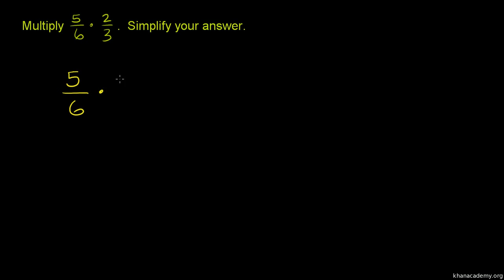Mnożenie ułamków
Polska ścieżka dźwiękowa wykonana na zamówienie Centrum Fizyki Teoretycznej PAN. W tle głos Sala Khana.